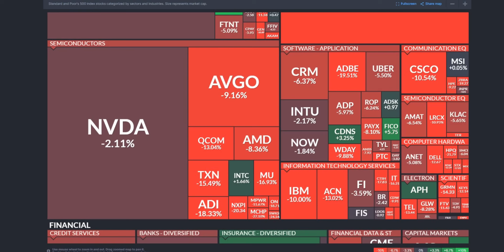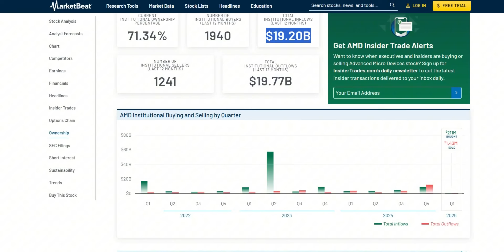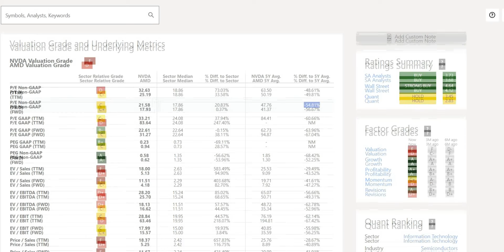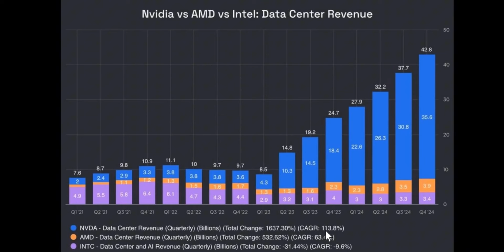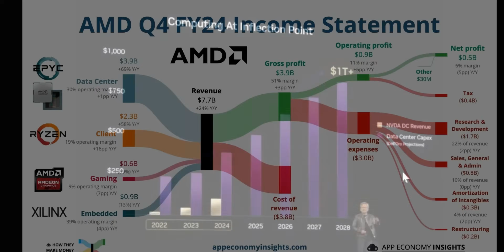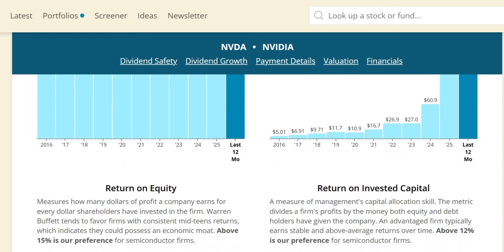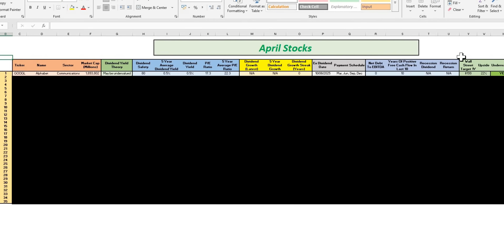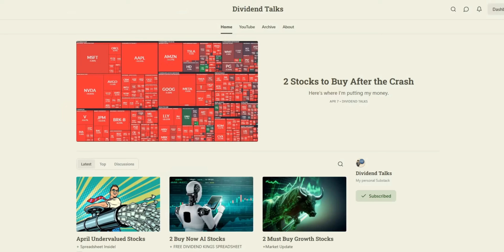Don’t Buy AMD or NVIDIA Until You See THIS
In this video we will analyse Nvidia (NVDA) and Advanced Micro Devices (AMD) stock using our 4 valuations methods to get to our intrinsic value. We will then apply a margin of safety to get to our acceptable buy price.